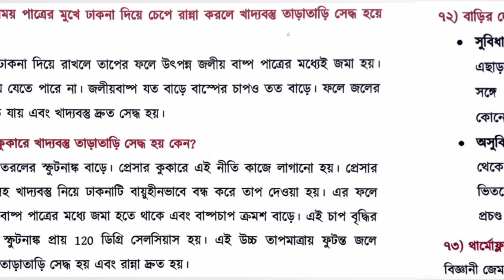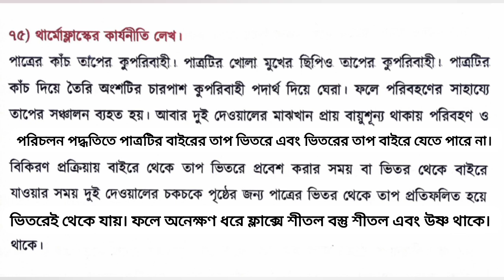Class 8 science chapter 1.3 (তাপ) all important question answer (Part - 2) // wbbse class 8 science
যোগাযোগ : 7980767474